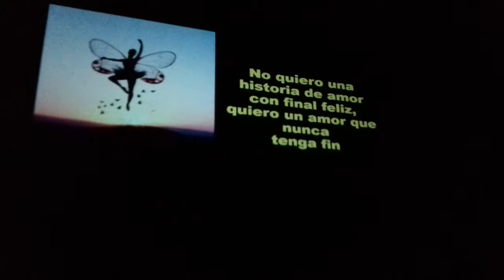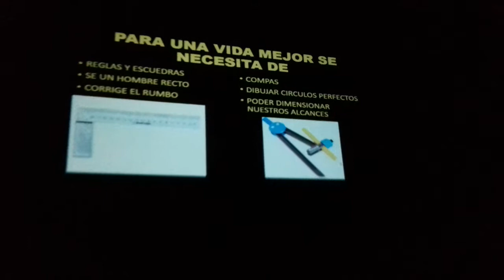LOGIA MASONICA, PENSAMIENTO LIBRE num. 22. XALAPA, VER. MEX. VIDEO 2 DE 2.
CONFERENCIA DISERTADA POR EL DR. DAVID ROJAS BOSADA EN LA LOGIA MASONICA UBICADA EN LA CALLE JUAREZ # 11. COL. CENTRO. TITULADA " LA MUERTE BLANCA ". SABADO 29 DE ABRIL DEL 2017. XALAPA, VER. MEX. VIDEO 2 DE 2.